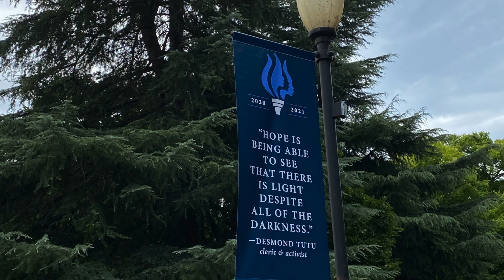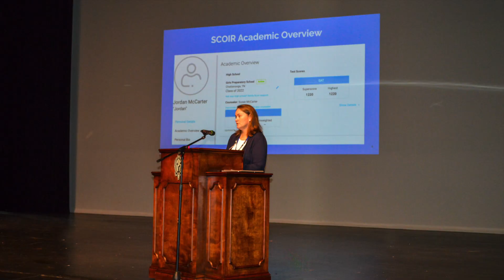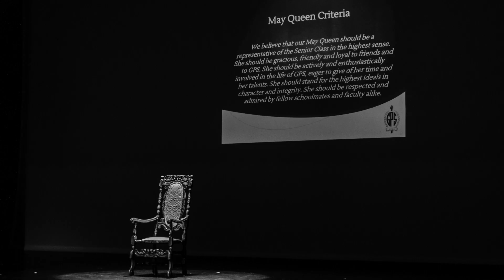2020 | The Year in Review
Oh, what a year 2020 has been! We look back at the many milestones 2020 brought to our GPS community with fondness, resolve, and pride for all we overcame and accomplished.